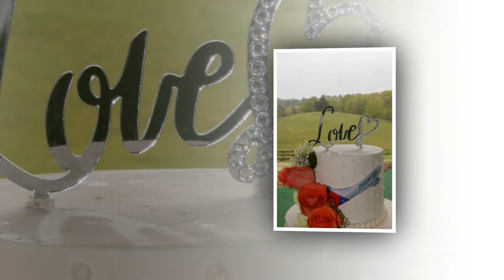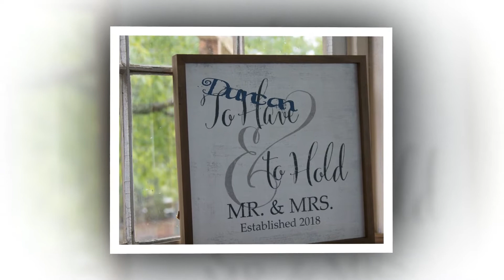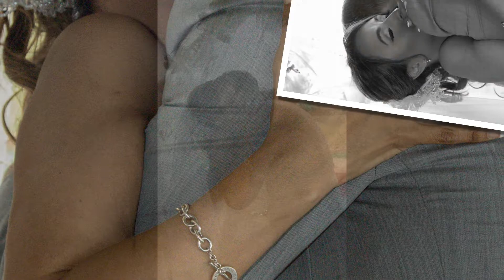John & Gena Wedding Day 4/22/18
Our Special Day April 22,2018